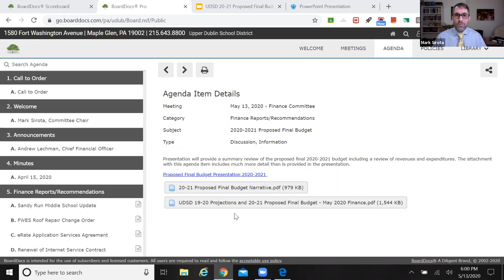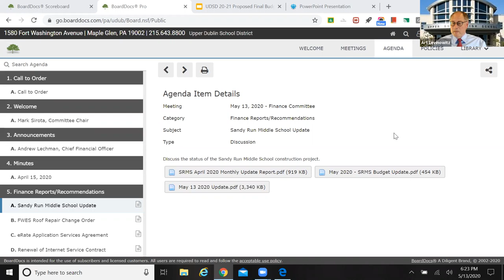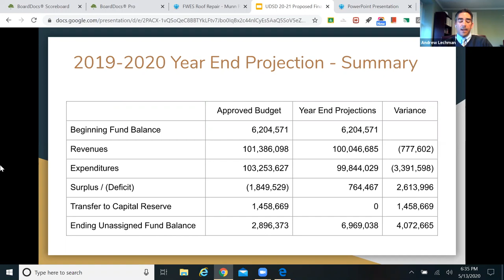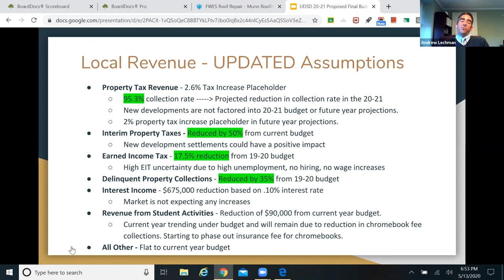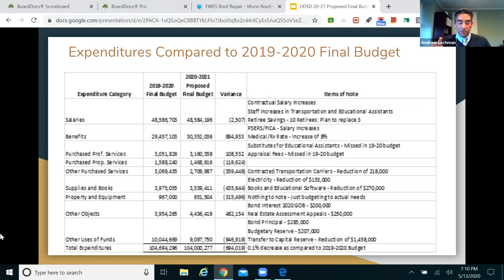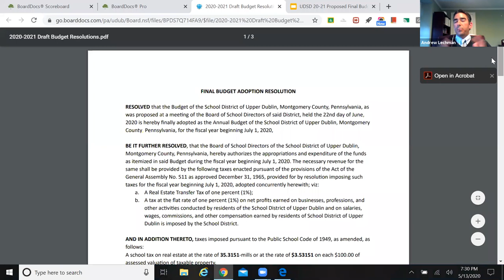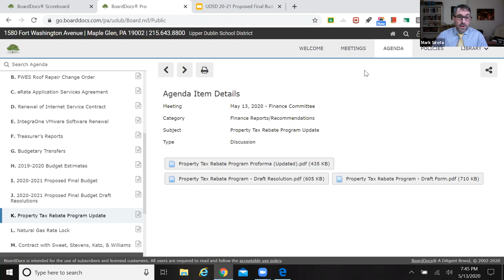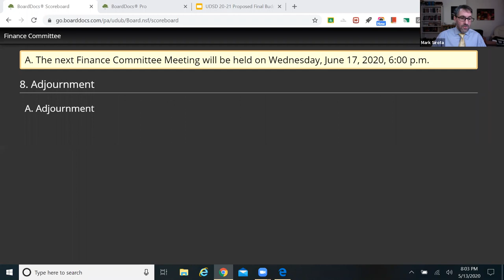Finance Committee May 13 2020